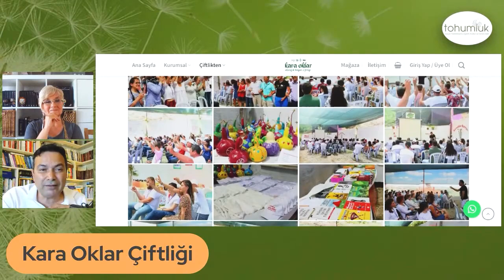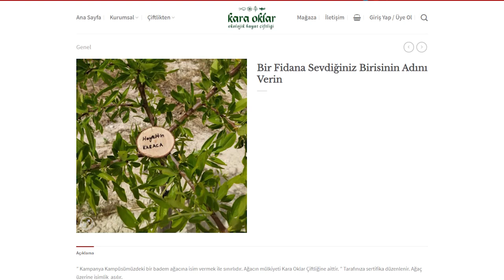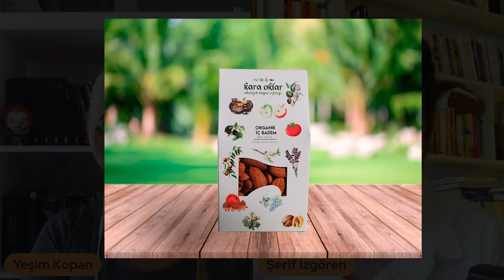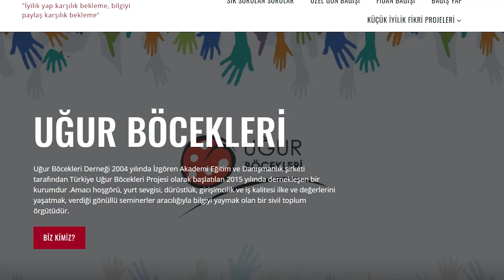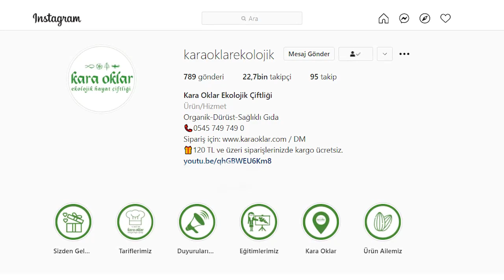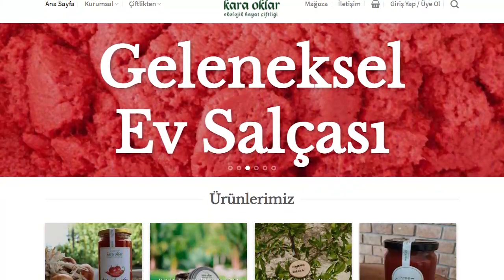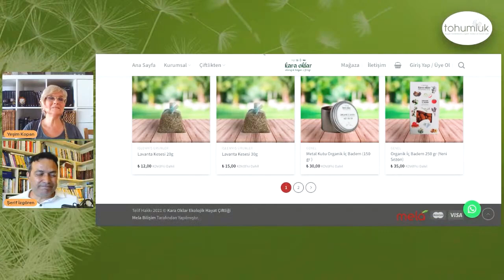Çocuk Çetesinden Organik Tarım Çiftliğine Yolculuk | Ahmet Şerif İzgören | Moderatör Yeşim Kopan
Yeşim Kopan’ın konuğu olan Ahmet Şerif İzgören, izleyicilerin de interaktif şekilde yer aldığı programda gelen soruları cevapladı.

Kara Oklar Çetesi’nden yola çıkarak Kara Oklar Ekolojik Hayat Çiftliği’ni kurma serüveninden çiftliğin doğuşu, gelişimi ve faaliyetlerine, olumsuz bakışlardan organik tarıma teşvik konusuna, badem yetiştiriciliğinin koşullarından geleceğine ve örgütlü iyilikten Tohumluk Vakfı’na kadar pek çok konuyu anıları ve tecrübeleriyle birlikte aktaran Ahmet Şerif İzgören, aynı zamanda eğitim sistemindeki çarpıklıklara, liyakatsızlığa, işsizlik ve göçe karşı çözüm yollarına, ahlaklı, üretken ve girişimci gençler yetiştirme başlıklarına da değindi.

▶ Ahmet Şerif İzgören'in tüm kitaplarına web adresi üzerinden ulaşabilirsiniz.